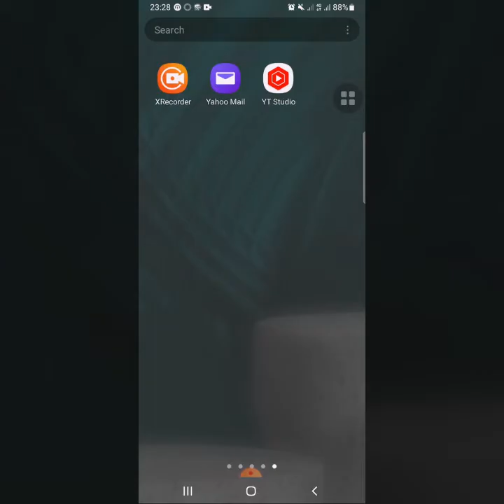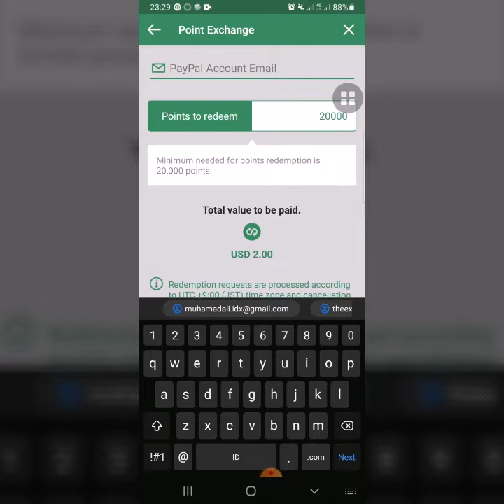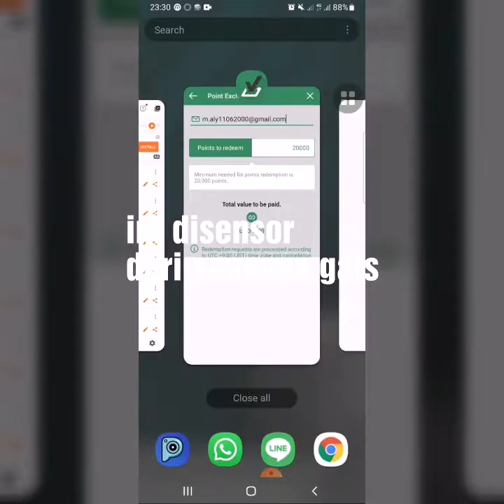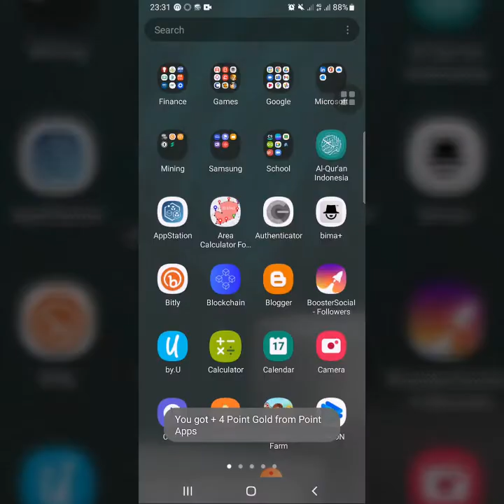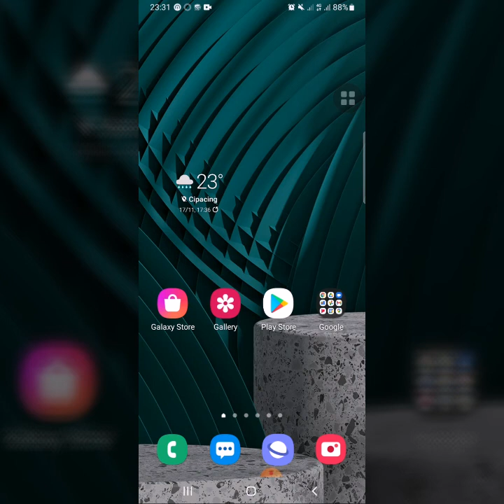Surveyon | Survey di Bayar Uang dan Pulsa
Halo gais, welcome back again.

Kali ini aku akan membahas aplikasi survey yaitu bernama Surveyon. Aplikasi ini bisa kalian dowload di Playstore.

Aku sangat merekomendasikan aplikasi ini buat kalian. Minimal withdrawnya tidak terlalu besar jadi kalian dapat withdraw dengan cepat. Selain itu, aplikasi survey ini mudah banget ngerjain surveynya, cepet gak akan lama, dan tentunya hampir setiap hari ada survey dan kalian akan mendapatkan poinnya.

Bocoran withdraw uang dollar yaitu 20.000 point dengan nilai $2 mungkin jika kurs Rp 14.000 maka senilai Rp 28.000. Selain itu kaloan dapat withdraw ke pulsa juga dengan minimal poin 11.000 dengan nilai 10.000 pulsa.

So, langsung kita cobain aja gais. Semangat salam cuan.

Yuk berbagi buat sahabat-sahabat kita yang membutuhkan 😁🥺

Belanja fashion keren disini gais 😊